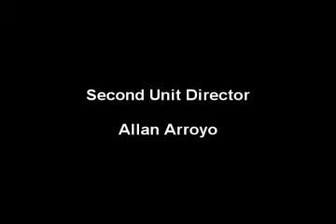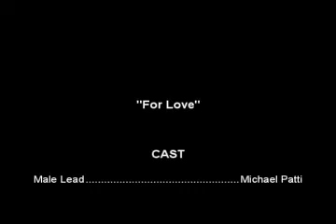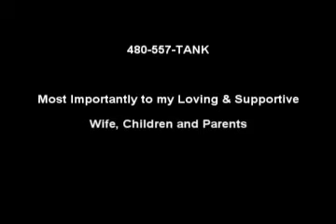For Love (Short Film)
What one wouldn't do for love.
Produced by Point in Time Studios.
Winner of the 2006 Accolade International Award.